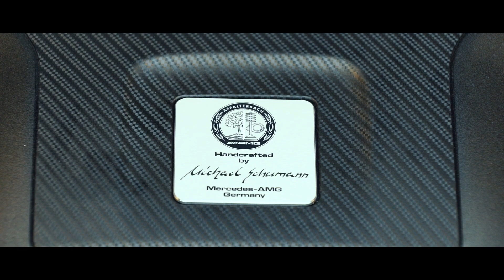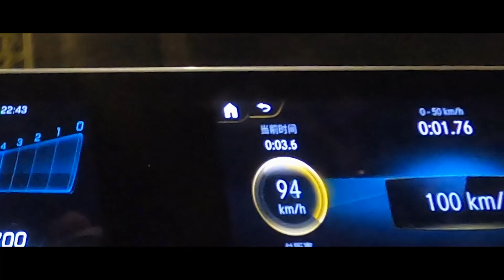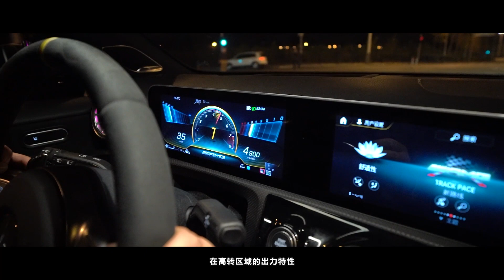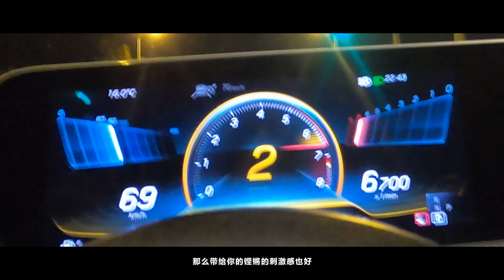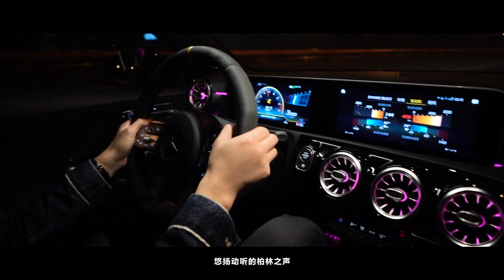【咸車FILM】世間最強量產四缸，奔馳AMG A45S有什麼能耐？【咸車】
奔馳A45S，搭載了目前量產最強的四缸2.0T渦輪機，能夠輸出驚人的421匹馬力，這次換代AMG還為它搭載了可切換的4Matic+四驅系統，那到底這台武裝到牙齒的小鋼砲能有多大能耐呢？

咸車FILM 奔馳AMG A45S 梅賽德斯奔馳 量產四缸 请放心，我们的视频致力于传递关于汽车安全驾驶的专业知识，绝对没有任何违规行为。